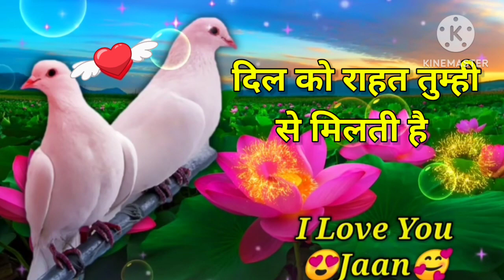Good night status 🌹good night shayari 🌹good night video